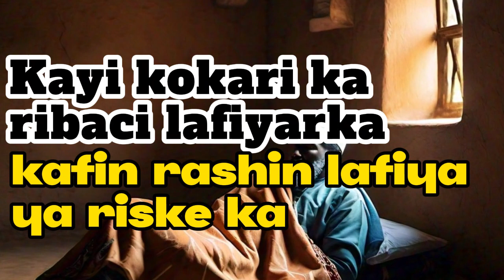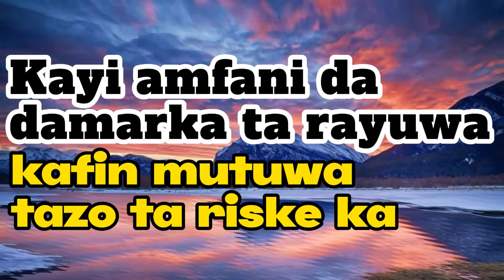Kayi Amfani Da Biyar (5) Kafin Biyar (5) || Malama Zainab Jafar Mahmud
wa'azi, hausa, arewa, malam, Kur'ani Mai Girma, Addini, Izalah, Sunnah, Darika, sheikh jafar, Malami, Malamai, JIBWIS, AREWA, Guruntum,